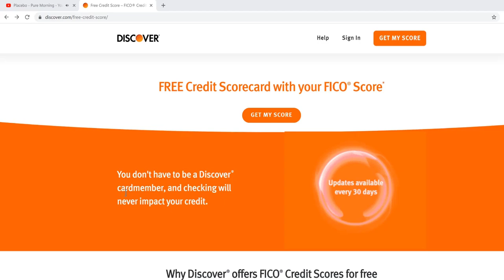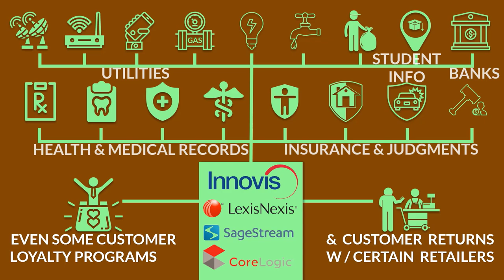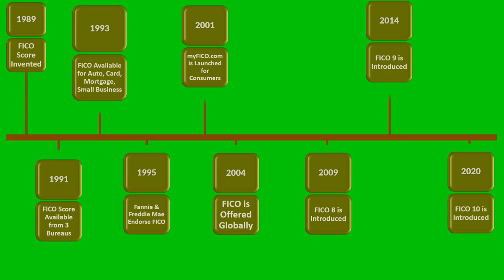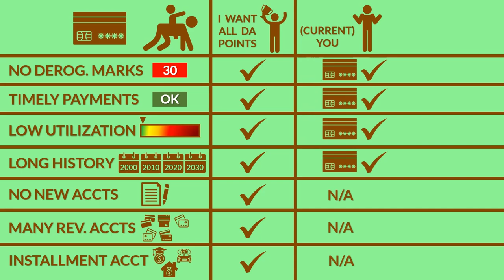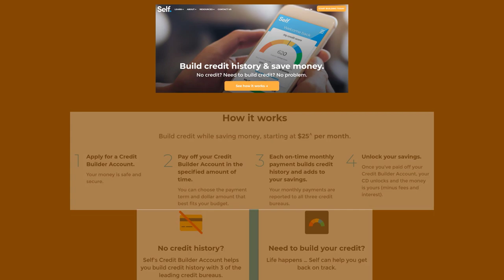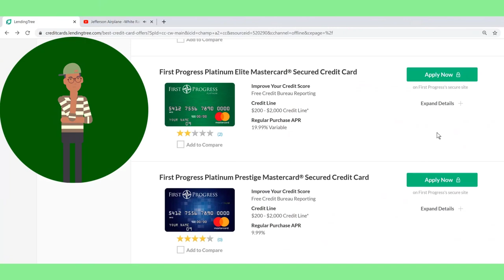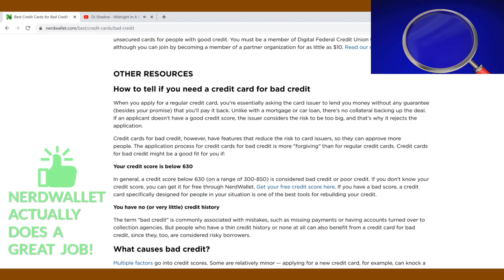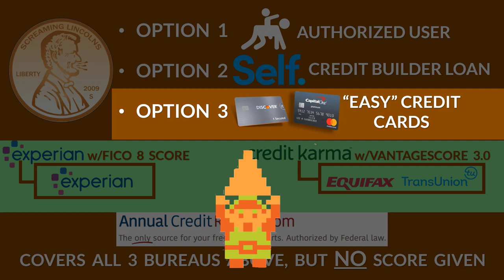3 EASY OPTIONS TO START YOUR CREDIT HISTORY || How to Easily Get an Excellent Credit Score 2020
UPDATE 2020-AUG-29:  01:47 Credit Sesame does NOT provide Equifax information.  Some Credit Karma users are reporting Equifax is NOT showing for them as of Spring 2020 in Credit Karma.  Check your Credit Karma account for confirmation, my Credit Karma info is still providing Equifax data.

ORIGINAL POST: So you want to get started with credit, or looking to rebuild credit? Here are three easy options to get your own CreditHistory started

1. Authorized User (Piggybacking)
2. Credit Builder Loans
3. "Easy" Credit Cards

Becoming an Authorized User, or Piggybacking, is by far the fastest and easiest way to increase credit scores quickly. There is a lot to consider when being added as an Authorized User to someone else's card.

If you don't have anyone to Piggyback onto as an Authorized User, Credit Builder Loans are an easy option to start or rebuild your CreditScore. Not all Lenders offer Credit Builder Loans. I discuss Credit Builder Loans further and even include an easy, online option which has very little cost to get started here

If you're lucky enough to Piggyback onto someone else's good credit history and have opened your own Credit Builder Loan, the last step is getting a Revolving Account (credit card) in your name as a Primary Accountholder.

Don't expect all 3 to happen at once, but getting the first two started should be easy, provided you have someone to Piggyback onto.  With this approach over time, you will see your credit score improve, often dramatically when becoming an Authorized User on the right credit card in the beginning.

Keep in mind, your Credit Score is just ONE part of the review process.  There are other Credit Factors that are considered which may not heavily impact your score like having too many Hard Inquiries in your credit history.  Lenders are no longer JUST analyzing Consumer Credit Scores.  See Screaming Lincolns video on this extra obstacle of Hard Inquiries, which go beyond simply having a great score, that Lenders are weighing with more importance here:

Where are you at in your credit journey?  Let me know and how I can help in the Comments!

NO PRE-ROLL ADS
NO MID-ROLL ADS
NO ADS WHATSOEVER
NO MEMBERSHIPS
NO REQUESTS FOR SUBS OR LIKES

JUST THE DATA.  Use this data to your benefit.  Watch again or watch other Screaming Lincolns videos to build your own understanding of credit.

Your time is too important.  Too much time is wasted in YouTube videos with Creators' lengthy intros telling Viewers to Like/Sub/Sign-up for this&that blah blah.

The credit game is best played in multi-player mode, as multiple signup bonuses can be scored with the right strategy.  Referrals are always nice for yourself!  You'll go further in your credit journey with an accountability partner, too.

Got a question?  Don't be shy!  Hit me up in the Comments anytime!

~Cap